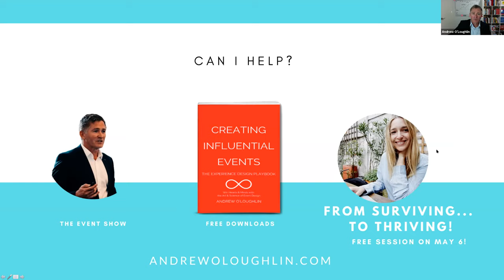The Event Show LIVE Session 2 - April 24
It's obviously an important time to be discussing our current challenges, and future opportunities, so some event industry leaders are putting their hands up to share their thoughts with you over the coming weeks.

In this show we spoke with Tom Mottram from the Australian Grand Prix, Jeremy Kann from Ironman, and Lucinda Jenkins from the NSW Government Office for Sport,  all known as influential leaders in our industry.

We hope you enjoy these 'The Event Show LIVE' sessions.

We do hope this provides some support and inspiration to you right now, and we look forward to having you in the conversation!

For more info and free resources, or just to touch base, please jump into andrewoloughlin.com